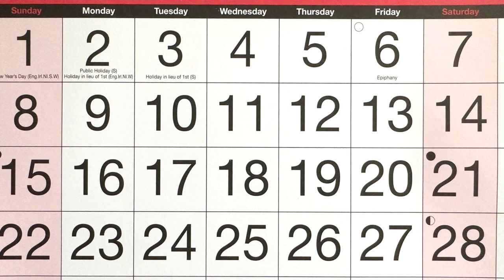What we know about Wednesday 2 so far!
Welcome to Bont productions, this channel is all about entertaining viewers and trying to come up with new video ideas in the movie niche, while explaining them as short as possible! if you are disappointed with the video? feel free to leave a comment down below about what i can improve or what you would like to see in future content.